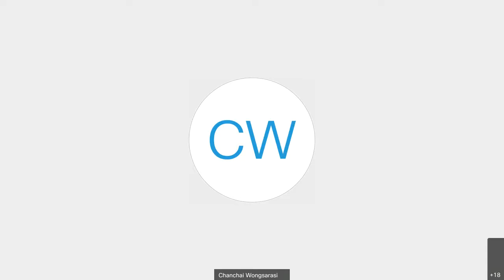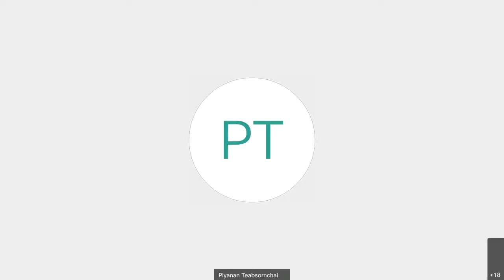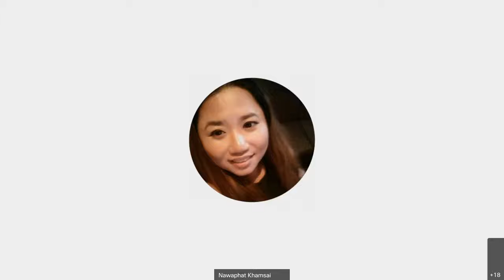Chanchai Wongsarasin's Personal Room 20210731 0839 1